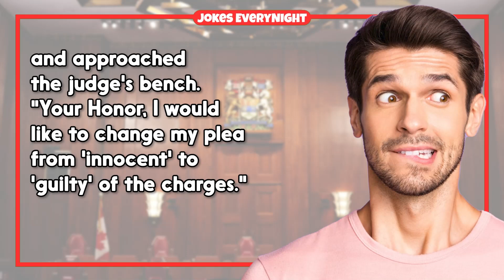Dirty Joke – #1453 | Jokes Everynight